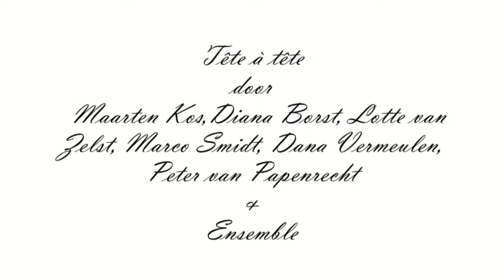Theatergroep Horizon - Tête à Tête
Tess, of de negen levens van Maria Tesselschade, een musical is een theatrale voorstelling over de persoonlijke moed en eigenzinnige levenswandel van dichteres Maria Tesselschade, die in de Gouden eeuw in Alkmaar heeft gewoond. Met prachtige muziek van Hans Kunneman en originele teksten van Marc Smit. Tess, of de negen levens van Maria Tesselschade, een musical is een productie van Theatergroep Horizon.